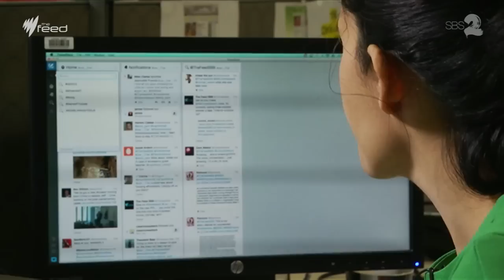The boring budget I The Feed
Abbott and Hockey have promised us a total-snooze-fest tonight. So Jan Fran basically made this story up.